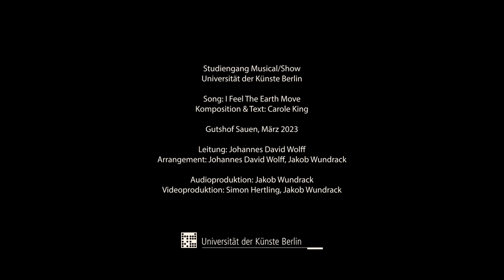I FEEL THE EARTH MOVE - CAROLE KING (Studiengang Musical/Show UdK Berlin)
I Feel The Earth Move - Carole King
Musikalische Leitung: Johannes David Wolff
Arrangement: Johannes David Wolff & Jakob Wundrack
Audioproduktion: Jakob Wundrack
Videoproduktion: Simon Hertling

Eine Produktion des Studiengangs Musical/Show
Mit
1. Jahrgang:
Tatonka-Danaé Brunner
Johanna Eid
Charlotte Fischer
Olivia Goga
Teresa Hank-Gómez
Lara Körner
Samantha Mayer
Melina Niccum
Insa Ommen
Alicia Reuß
3. Jahrgang:
Tara Friese
Laura Goblirsch
Fabio Kopf
Nathan Johns
4. Jahrgang
Tobias Blinzler
Isabella Seliger
Annika Steinkamp
Manuel Nobis